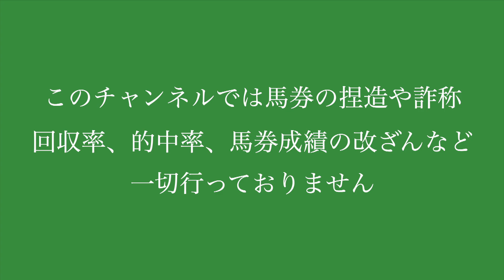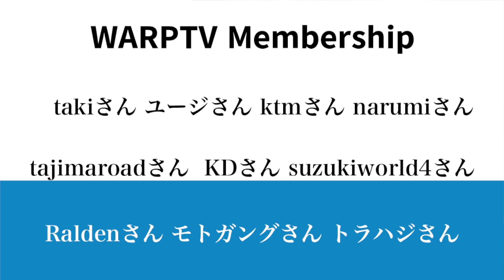ジャパンカップ 2022 競馬予想 WARPTV競馬チャンネル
2022年 ジャパンカップの予想動画です
買い目や全印、真打競馬新聞はここに載せます

2021年 芝G1回収率106% 的中率43%
2019年 芝G1回収率145% 的中率38%